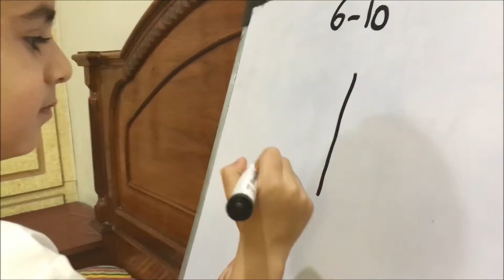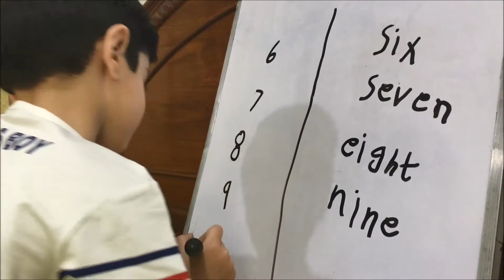6 to 10 in words | Number for Kids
Watch And Enjoy Learn Numbers 6-10 with spelling. Number Words for Kids.

Learn Urdu Alphabets and Words and Many More اردو حروف اور الفاظ

CountingNumbers6-10
#1-10